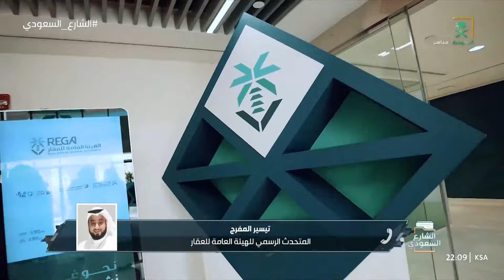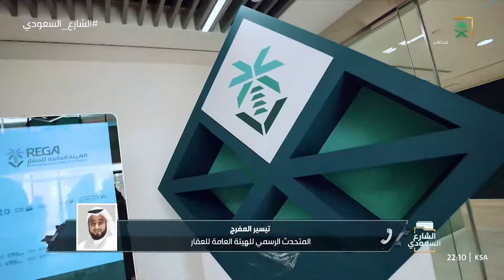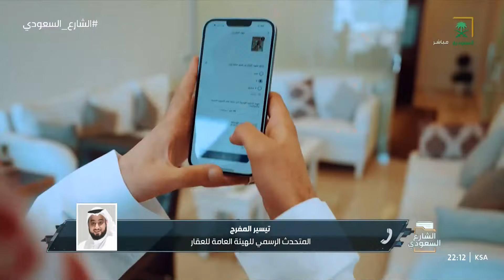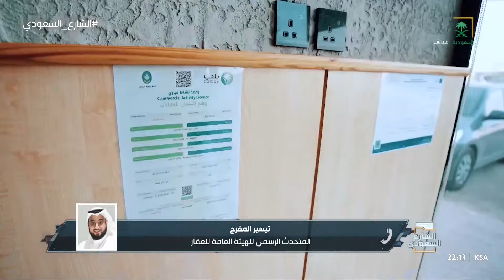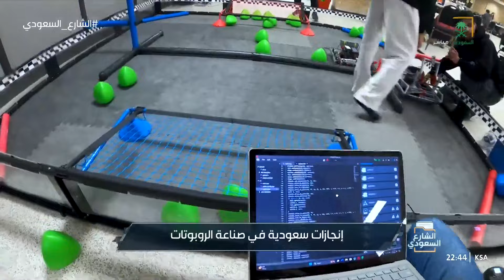الشارع السعودي | إنجازات سعودية في صناعة الروبوتات